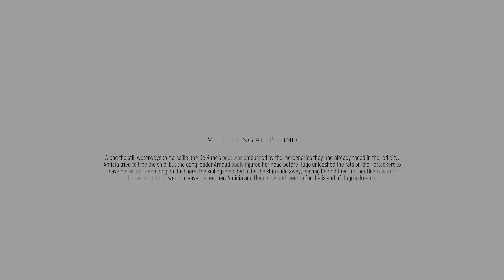A Plague Tale Requiem-Part 9[ESCAPING]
Strike from the shadows or unleash Hell with a variety of weapons, tools and
unearthly powers.